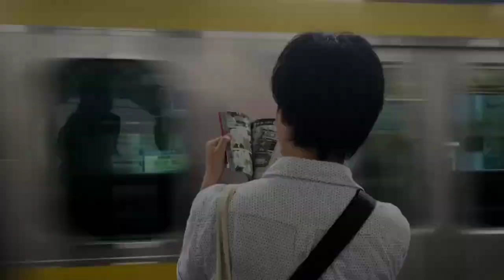Sweet Girl Movie | Official Trailer | Netflix